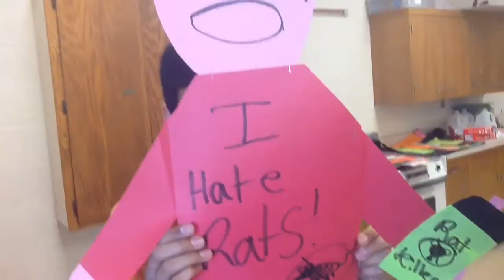The Most Interesting Animal In The World